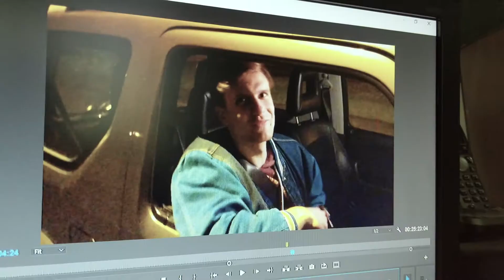''YOU FAILED ME'' Punk Ronk Vlog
I didn't fail, you failed me! This week we made a short skit about us being drunk and upset, whilst loitering around an industrial estate at 3am. Also we made a promotional film for a local company.